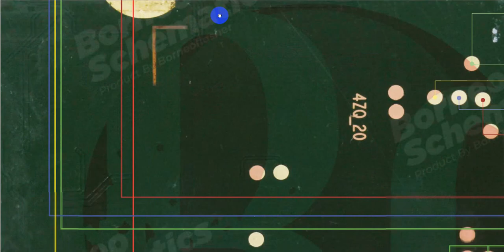Nokia 3310 (ta1030) SIM Card Not Working || Nokia ta1030 SIM jumper Ways. Hardware solution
Nokia 3310 (ta1030) SIM jumper ways | How to fix Nokia 3310 (ta1033) SIM problem.

If you have SIM problems with a Nokia 3310 (ta1033) phone then this video can be helpful for you.